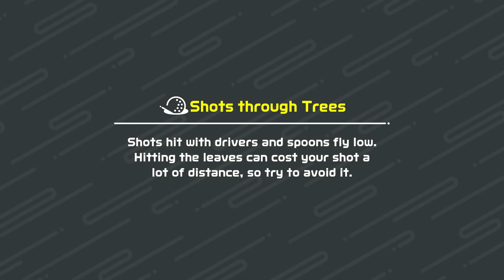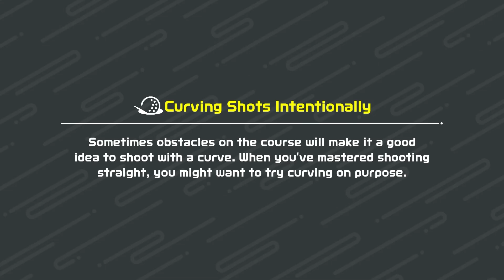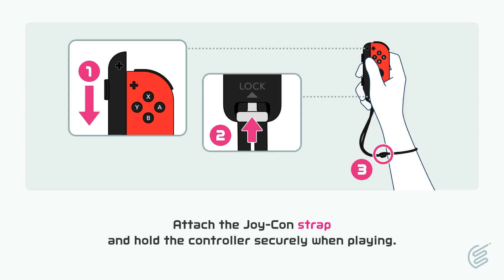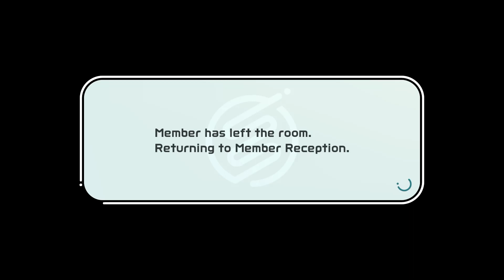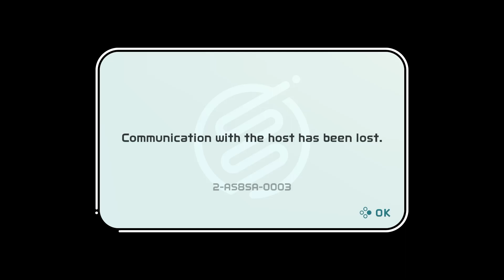Discord Games With Some Really Clutch And Also Really Annoying Moments But Hey!... Fun With Friends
Normal Golf: 0:51 to 28:04
Blind Golf: 28:43 to 51:36
Bowling (WIN!!!) 52:26 to 1:01:08
Soccer Round 1 (WIN!!!) 1:01:54 to 1:06:57
Soccer Round 2: 1:07:10 to 1:11:10